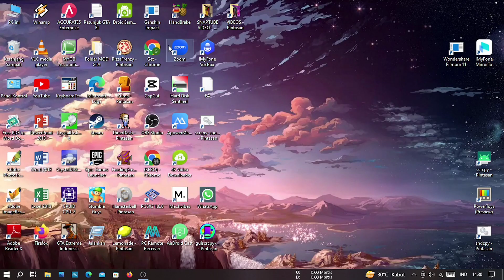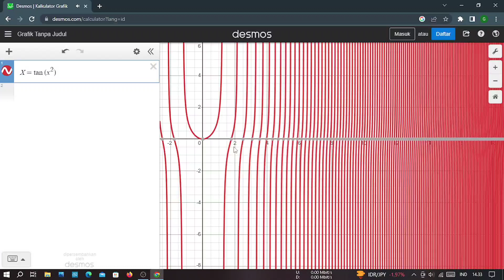Cara Bikin Musik Pake Grafik Matematika | Buset Keren Banget‼️😍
bikin musik dari grafik matematika, bikin lagu dari grafik matematika, bikin instrumen dari grafik matematika